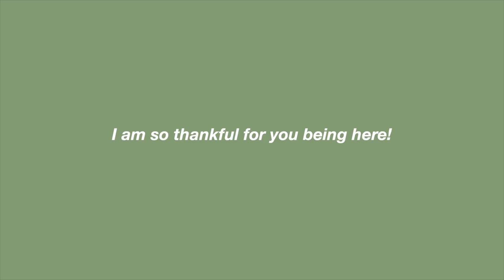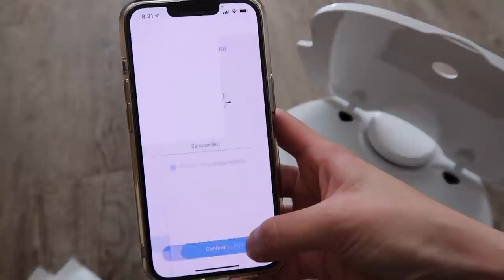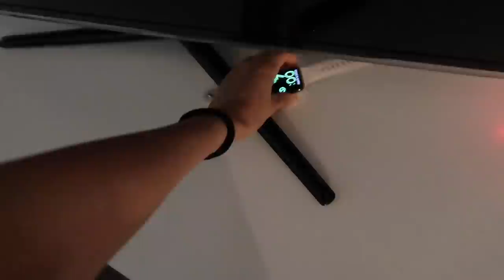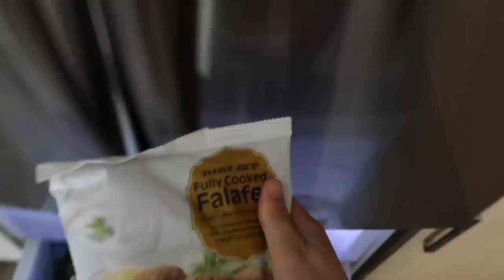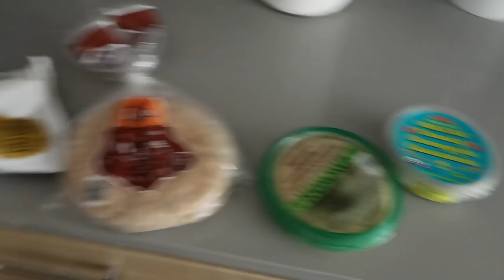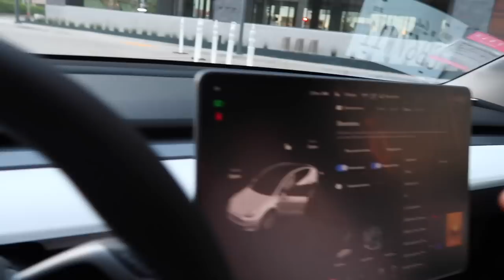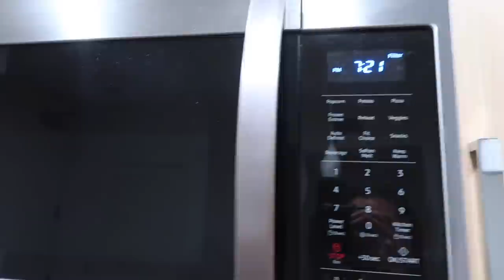Living Alone for the First Time *things to do if you're feeling lonely*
Thank you Narwal for sponsoring this video with a super-efficient robot vacuum :) check it out

Living alone for the first time has been quite a life-changing experience. Living alone for the first time is definitely a privilege and one I am grateful for. I am very mindful of spending habits since I am fully responsible for all my bills and utilities, while before I'd always split my rent or my utilities with an apartment mate. The art of being alone comes from truly being comfortable with yourself. Even if I live alone I'm not lonely :). There were moments when I felt lonely since I've always lived with someone, but I wanted to share ways to avoid feeling lonely.

📚Study Bible
📚Gentle & Lowly

☆Traveling?